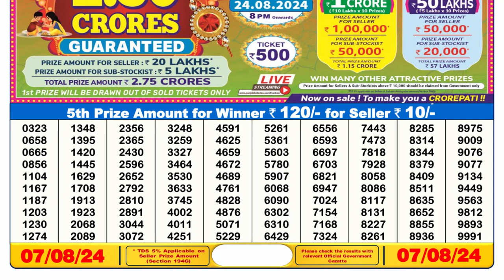🔴Dear Lottery Sambad 6pm today 07.08.24 Nagaland State Lottery Result